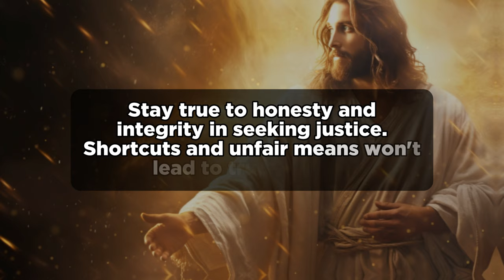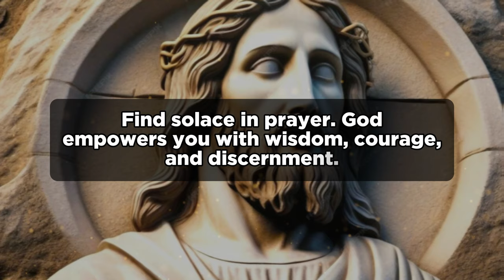Divine Guidance: Trusting God in Legal Battles | Finding Peace and Victory in His Love